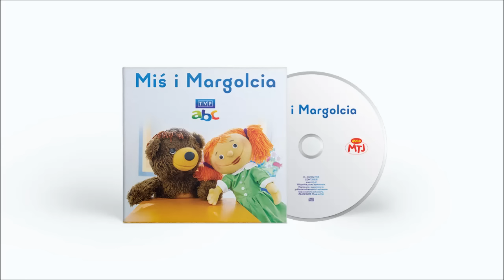Miś i Margolcia - Idzie kominiarz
Album: Miś i Margolcia
Artysta: Miś i Margolcia
Tytuł: Idzie kominiarz
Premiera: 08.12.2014